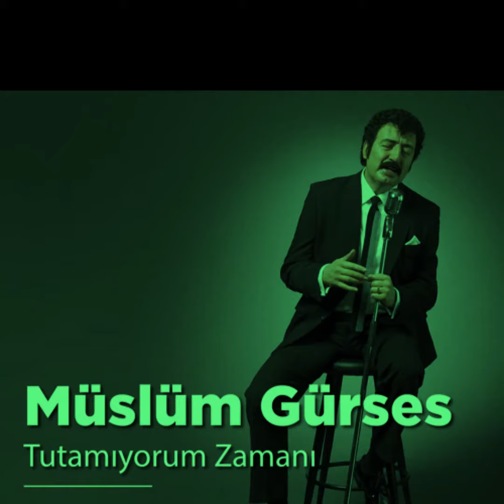müslüm gürses tutamıyorum zamanı ROMAN HAVASI 2023